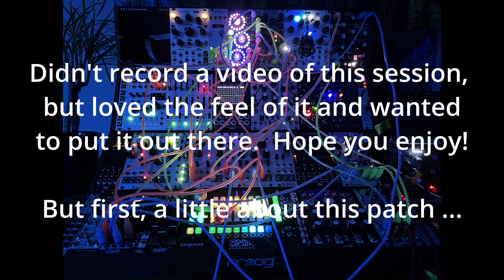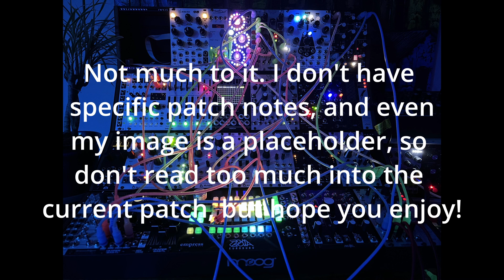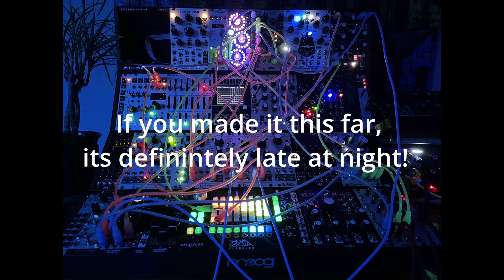Animal Loops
Just got the 4MS STS (Stereo Triggered Sampler) and this first take with it really resonated with me and felt like modular sampling is going to play a much bigger role in future patches. One of the samples included w/STS was a guitar loop from Animal Collective, which I keep going back to again and again, love it!